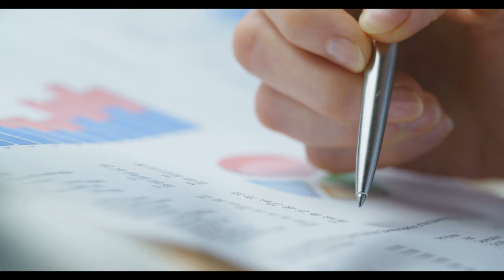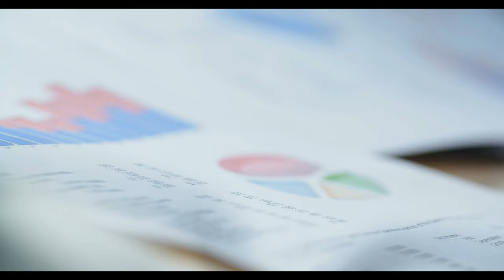Emeklilikte Yeni Dönem: Uzun Çalışan Daha Çok Kazanacak!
emekliye müjde son dakika,emekli,emekliye müjde son dakika 2024,emekli zammı,emekli zammı 2024,emekli zammı 2024 son dakika,emekliye zam,mahfi eğilmez,tediye ve ikramiye 2024,eyt,emekli maaşı,emekli zam,emekli maaşı zammı 2024,emekliye seyyanen zam son dakika,emeklilere müjde son dakika,Emeklilikte Yeni Dönem: Uzun Çalışan Daha Çok Kazanacak!,Emeklilikte Yeni Dönem,Uzun Çalışan Daha Çok Kazanacak,Uzun Çalışan,SGK,Sosyal Güvenlik Kurumu,emeklilik sistemi